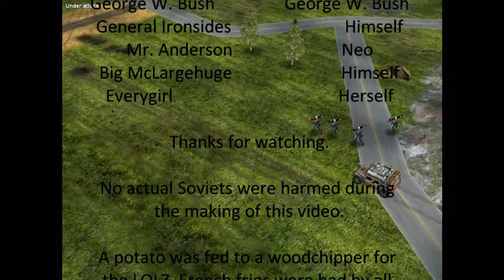Command And Conquer Hell 4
The madness continues, this time with a General Uprising.

Music used is in the credits.